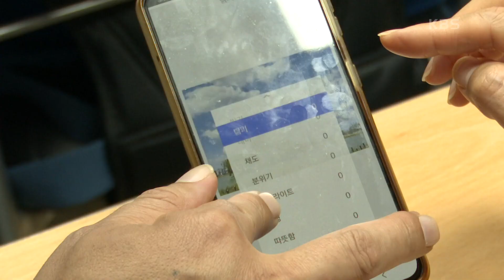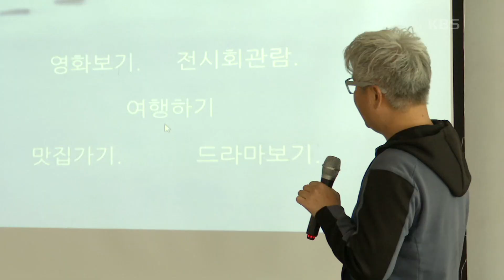[행복도 습관입니다] (5/15) [인간극장/Screening Humanity] | KBS 221213 방송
[행복도 습관입니다] (5/15) [인간극장/Screening Humanity]
사진 분야에서 인기 강사인 재철 씨